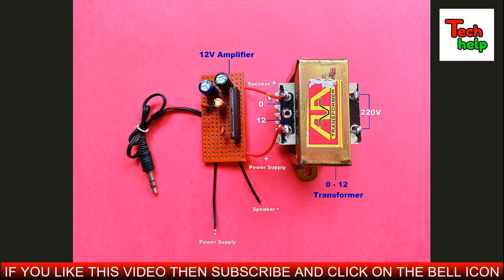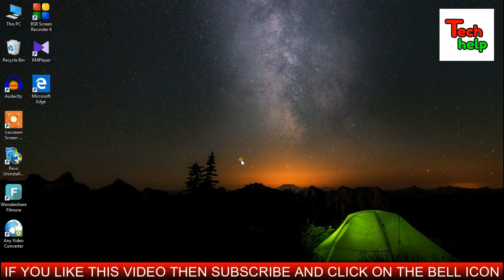Making Disco Light Amplifier From Old Amplifier Circuit..DJ Light Amplifier..Diy Music Reactive LED.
Friends in this video I will show you how to make disco light amplifier from an old amplifier circuit at home..It is a easy electronics diy project which you can easily make at home..Friends it is a musical led circuit..At first make the circuit then just connect it with a 12v amplifier..Then the leds will start to glow according to the rhythm of music..It is a very simple process and by this process you can easily make a dj light amplifier from any 12v amplifier circuit..Friends in this video I will show you the complete process of making a diy music reactive led circuit step by step..So friends if you want to know how to make music reactive led at home then watch the video and follow my instruction..Thanks..